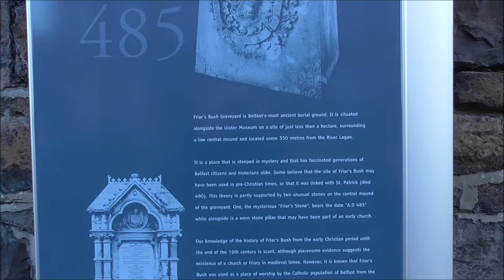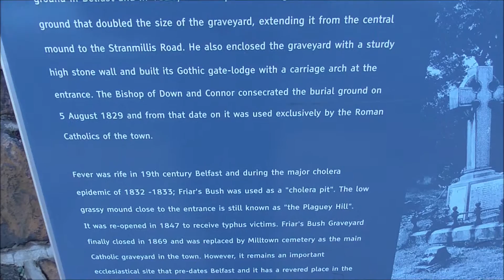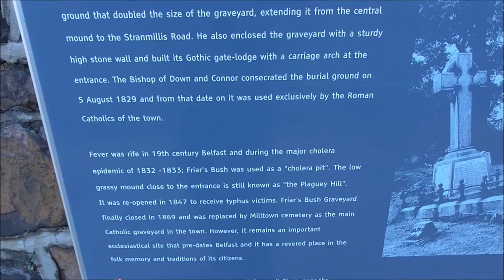Friar's Bush Cemetery Stranmillis Belfast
I'm down outside one of our oldest graveyards I'm down outside the famous Friar's Bush Cemetery on the bustling studenty Stranmillis road in south Belfast. the cemetery os only open by appointment. there are Council run tours. the next one is led by the wonderful Adrianne and it takes place on Wed 10th Feb 2016 at 10 am.
  Friar’s Bush Graveyard is thought to be Belfast’s oldest Christian burial ground, possibly dating back to pre-Christian times. It also contains the mass grave of hundreds of victims of Belfast’s cholera epidemics. Although burials no longer take place in the cemetery, it is a recognised historical site and open for viewing by appointment only. Enter the graveyard through the arched gothic gate lodge, built by the Marquis of Donegall in 1828.
There’s a special plaque inserted into the ground near the entrance. It was presented by the Irish government in 1995 and recognises Friar’s Bush as Belfast’s official famine site.
You can enjoy great views of the cemetery from the Discover Nature Centre, inside the Ulster Museum which is located next to the graveyard.
If you’re interested in a tour of Friar's Bush Graveyard, please email or do as i did and phone Belfast City Council and someone will get in touch.
History
Legend has it that St Patrick built a church and blessed a well on the site of Friar's Bush Graveyard, while an order of friars is also said to have been established there. Two important stones found within the cemetery grounds also seem to support this theory.
The first is the famous Friar's stone, which features three crudely cut crosses and the date AD 485. There is some doubt however over the authenticity of the stone. The second is a badly worn stone pillar with a hole near its head which, many believe, is proof that it may have been part of an early church. The name 'Friar’s Bush' comes from an old hawthorn tree in the centre of the cemetery known as 'the friar’s bush' – although exactly who the friar was is unclear!
During the 18th century, Catholics gathered in secret in the graveyard to celebrate mass under the bush (the celebration of Catholic mass was banned under harsh penal laws at the time). A friar is also said to have been hanged on the site in the 1720s. At that time, the graveyard was described as "an unenclosed circular mound used for burials of all denominations".
In 1828, the Marquis of Donegall provided land to extend the cemetery. The site was also enclosed with am eight foot high wall at this time, probably to deter bodysnatchers who sold newly buried bodies to anatomists for profit.
After it was consecrated in 1829, the cemetery was used exclusively by Roman Catholics.
The site also contains the mass graves of hundreds of people who lost their lives during the cholera epidemic of the 1830s and the famine of the 1840s. They were buried under a mound, known as ‘Plaguey Hill’, located just inside the site's main gates.
By the mid 1800s, Friar's Bush was becoming overcrowded and only families with burial rights were allowed to be interred in the graveyard. The site was maintained by the Roman Catholic Church until 2000 when it was taken over by the council.
Famous burials
Amongst those buried in Friar's Bush Graveyard are:
Kevin T Buggy (died 1843) – editor of The Vindicator, Belfast’s first Catholic newspaper, which ran from 1839 to 1852
    Barney Hughes (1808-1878) – master baker and politician, famous for introducing 'Barney’s baps’ to his customers
    Andrew Joseph McKenna (died 1872) – founder of the Northern Star newspaper
    Robert Read - co-founder and proprietor of the Belfast Morning News, launched in 1855 as Ireland’s first penny news sheet.